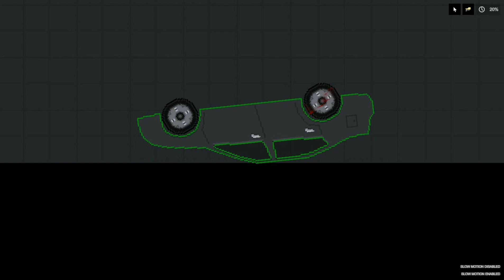Zombie Apocalypse in People Playground